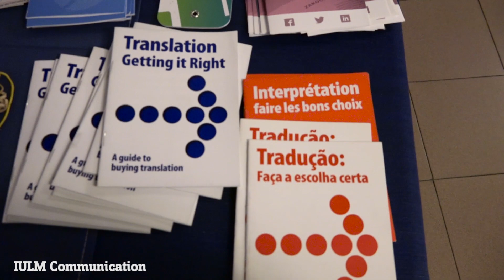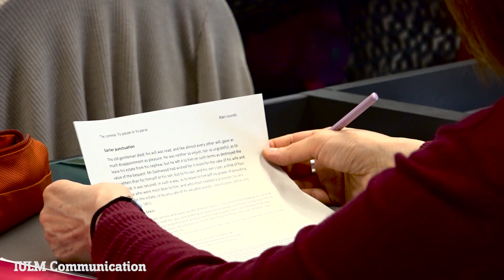Che cos'è la transcreation? - Workshop con MET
Mediterranean Editors and Translators (MET), l'associazione di professionisti delle lingue che facilita la comunicazione nei paesi del Mediterraneo, ha organizzato dei workshop all'Università IULM dedicati alla transcreation. Guarda le interviste!